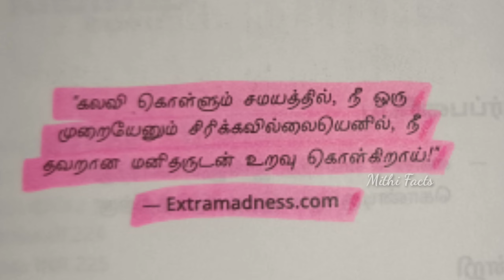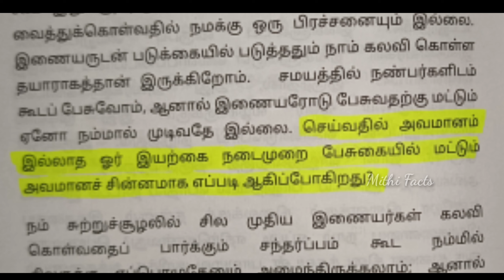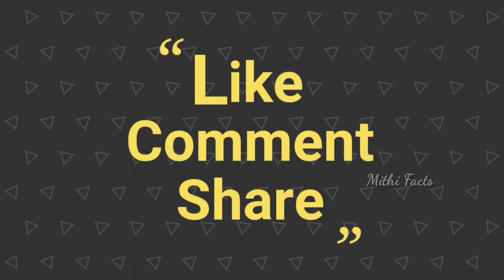"கழிவறை இருக்கை" Book Review 📖"Toilet Seat" by Ladha Book Review 📖 Mithi Facts